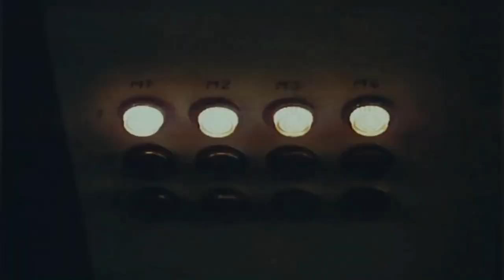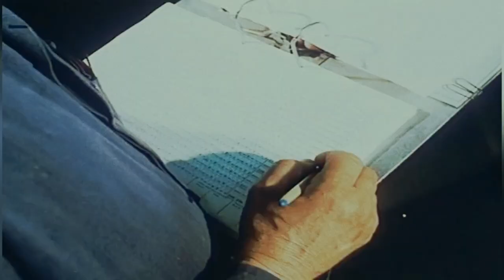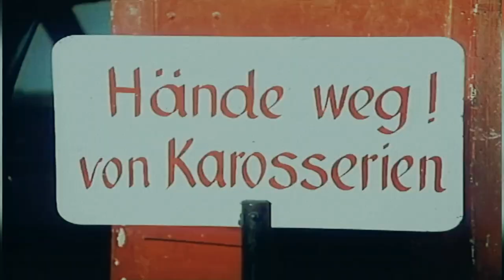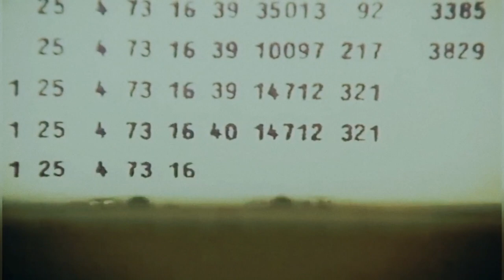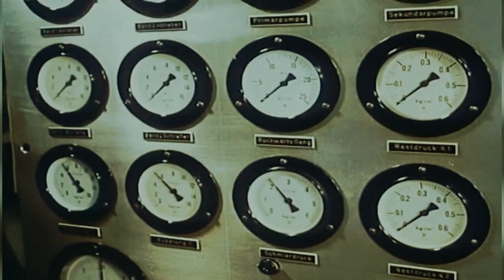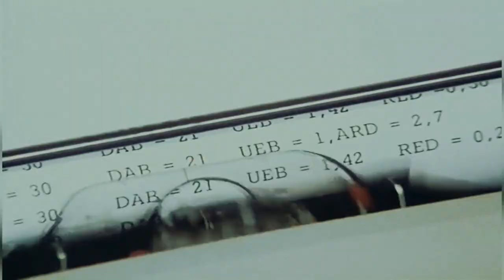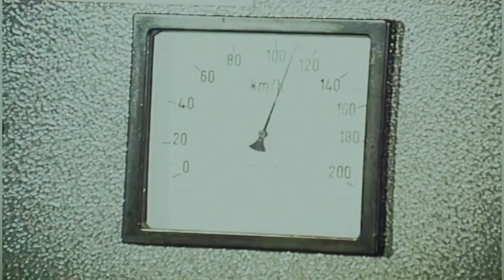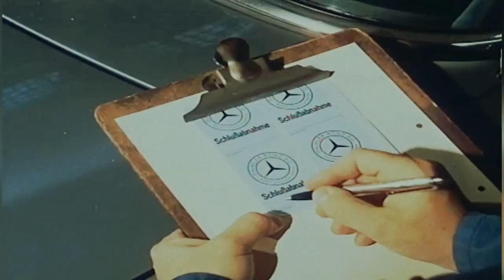Production of Mercedes in the 80th year at the factory!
This video shows the production of the Mercedes-Benz S-class in the W116 body. Mercedes-Benz S-class is the flagship series of Executive cars of the German company Mercedes-Benz.
   Currently, the series consists of 6 generations: W116, introduced in 1972 and produced until 1980; W126, which debuted in 1979; W140, produced from 1991 to 1999; W220, which went on sale in 1998 and finished production in 2005; W221, introduced in 2005 and assembled until 2013 inclusive; W222, which premiered in 2013.
   In addition to sedans, the series also includes coupes and convertibles. In addition, Mercedes-Maybach luxury cars and Mercedes-Maybach Pullman limousines were created on the basis of the S-class.